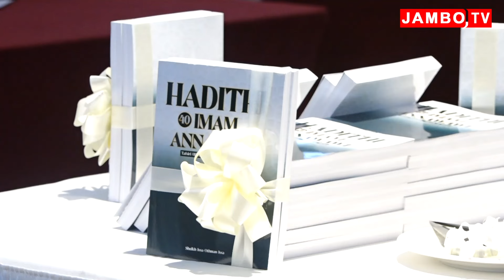JAJI MKUU ATOA MANENO MAZITO MBELE YA MASHEKHE UZINDUZI KITABU CHA HADITHI..